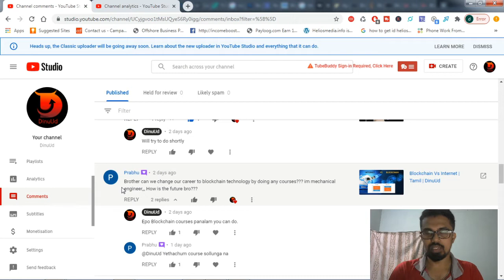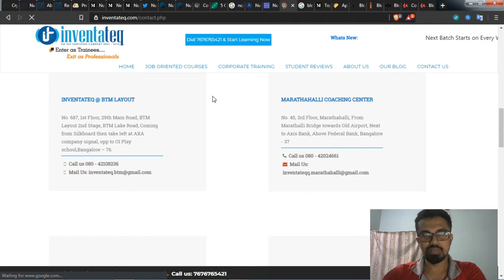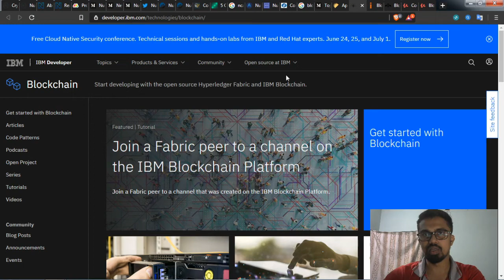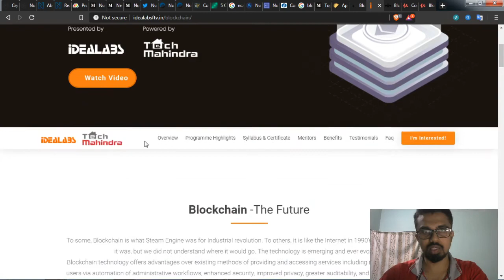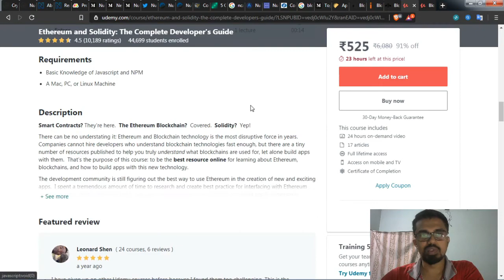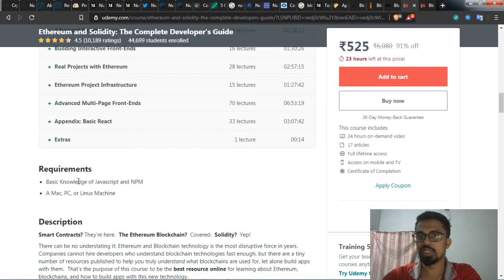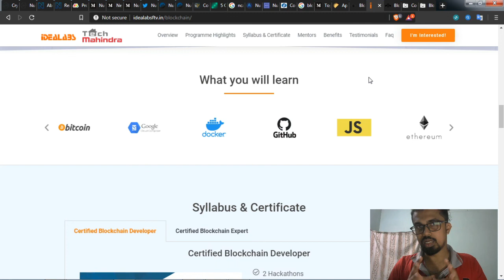Best Blockchain Courses | Tech Mahindra | Tamil | DinuUd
Blockchain Course Offer from Tech Mahindra and IBM

My Suggestion is to Start with Udemy
Course 1:Ethereum and Solidity: The Complete Developer's Guide
Course 2:Blockchain A-Z™: Learn How To Build Your First Blockchain

If you are interested to Buy & Sell Bitcoin and Altcoins like Ethereum, Litecoin, Ripple, etc,... kindly use the link below to register.

DinuUd Channel Cover all the topics like politics, cinema, sports, trends topics and technology. Shortly we have plan to redesign the channel to help other YouTubers and Upcoming people into Digital World.

We @thebitcoinraja making way for the common people to get into and become one in the cryptocurrency world, and provide guidance and consulting. you’re always welcome to post any queries related to cryptocurrencies we will help you out with an answer to mark your as solved one